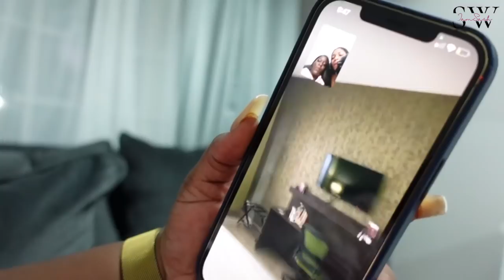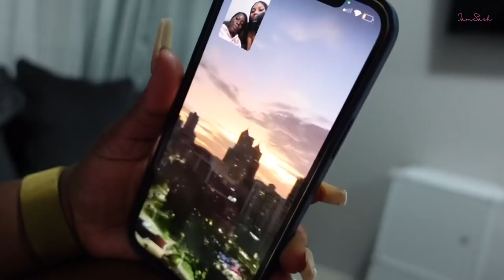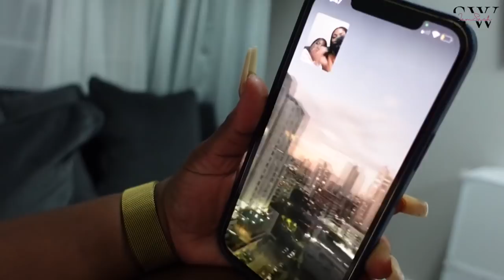WE MISSED OUR FLIGHT 😭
BACKUP IG : @Sashainey.W_
IG SPAM ACCOUNT : @I_amsash

♡ MY BRANDS
SKcollectionbySash (CLOTHING)

Jeulia Jewelry!

Teami Blends
20% code ($40 minimum):  IAMSASH20

xoxo,
Sashainey.W ♡